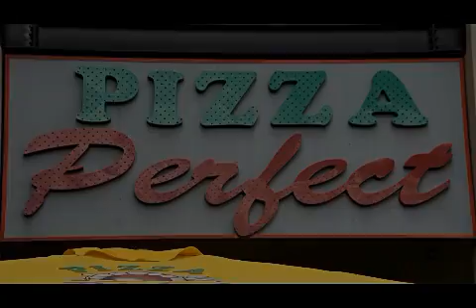PIZZA PERFECT PROMO VIDEO